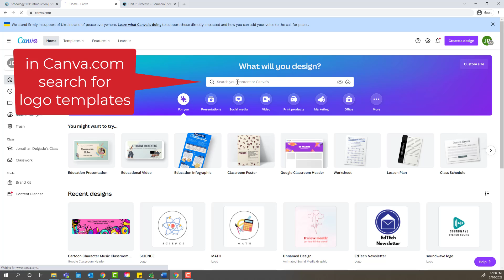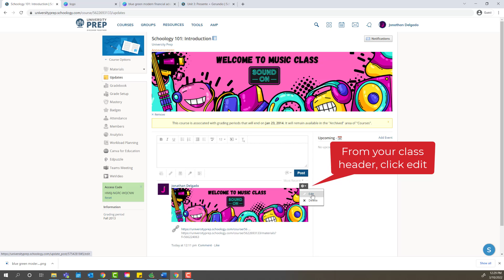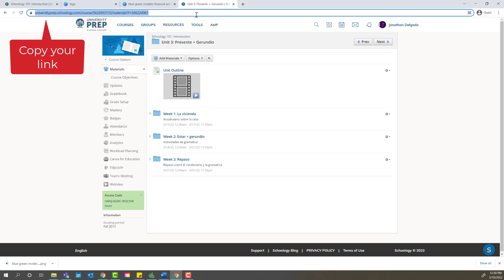Making an Icon Clickable